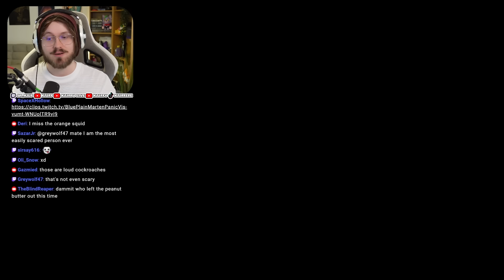Broken Keyboard Rager | 50 Funniest Clips of May 2024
World of Warcraft: The War Within launches on August 26, which is available for pre-order